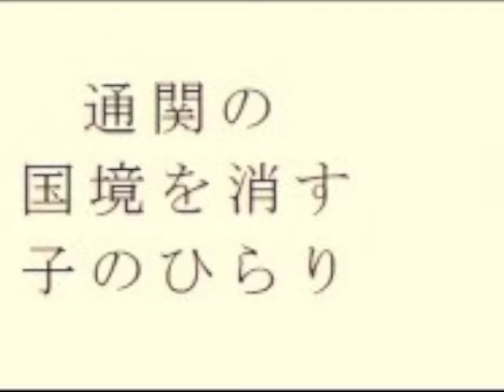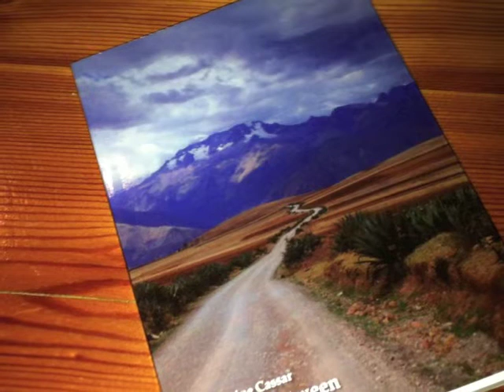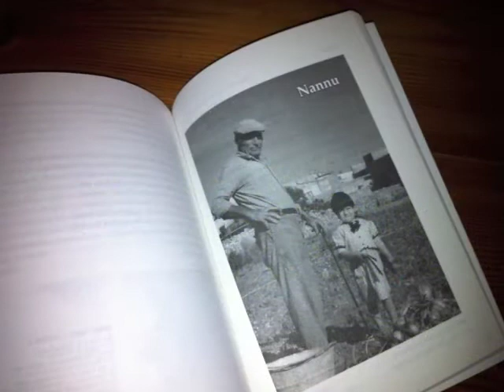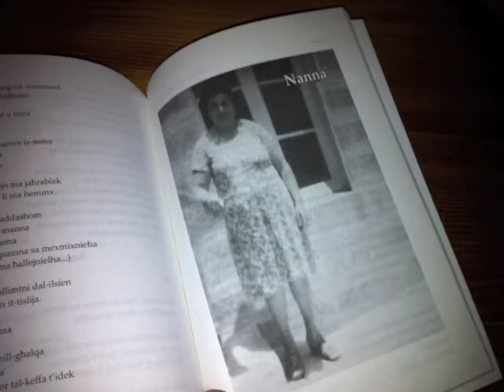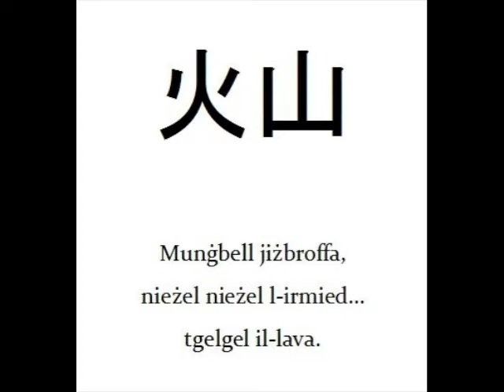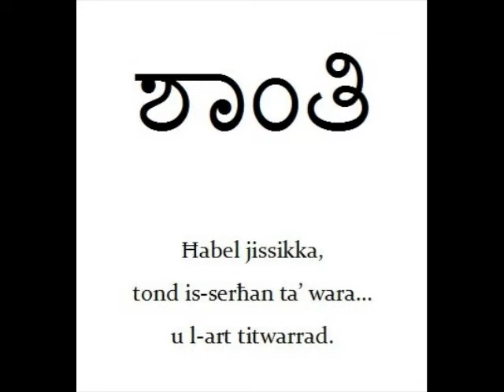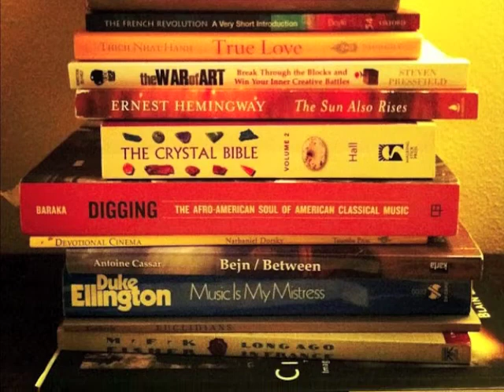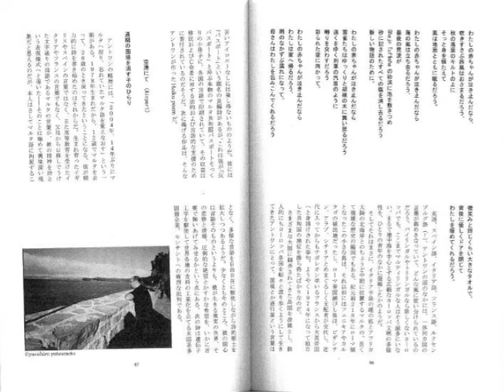BEJN / BETWEEN - Intervista ma' Joyce Grech, Kaskata Kulturali, RTK, 5 ta' Jannar 2012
Intervista ta' Antoine Cassar dwar il-ktieb
BEJN / BETWEEN (Edizzjoni Skarta)
ma' Joyce Grech
Kaskata Kulturali, RTK
5 ta' Jannar 2012

B'ritratti u tpinġijiet ta' Pierre Portelli (il-logo ta' Edizzjoni Skarta), Massimo Polello (il-qoxra ta' Mużajk), Matthew Cassar (ritratti tal-ktieb Bejn/Between), Malcolm May (ritratt ta' Filfla), The Writers' Club (ritratti ma' Éire Stuart), MaltaToday (ritratt ta' Alex Vella Gera), Ana Alcalde (ritratti tal-mappa u l-poeżija fuq ħajt ta' skola qrib Palampur, l-Indja), El País (ritratt ta' Juan Manuel Morís Crespo), Forges (vinjetta "Te quiero Madrid"), Helga Portanier (il-qoxra ta' Ħbula Stirati), Patrick Galbats (qoxra tal-antoloġija Lussemburgiża "Gréng getëppelt, blo gesträift"), Melissa Czarnik (ritratt ta' kotba fuq xulxin), Yasuhiro Yotsumoto (ritratti fir-rivista letterarja Ġappuniża "Beagle"), Urban Safari (ritratt ta' Antoine Cassar waqt qari għand Exit07, il-Lussemburgu)